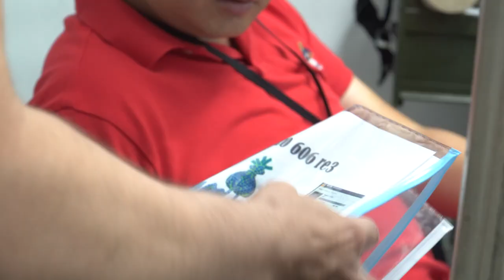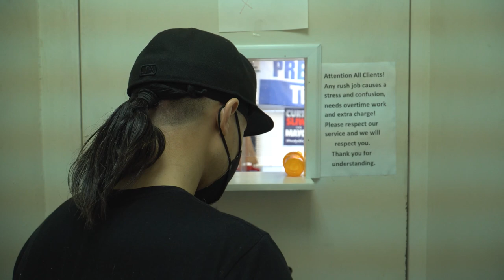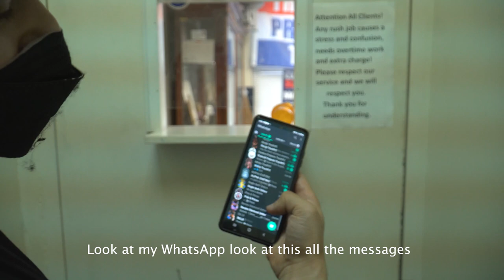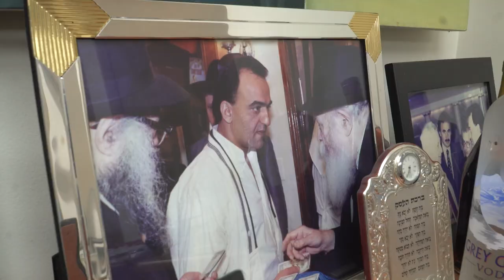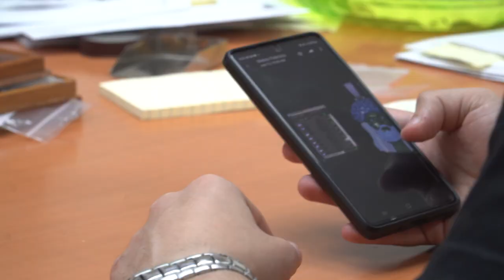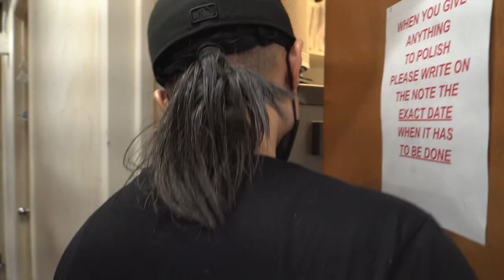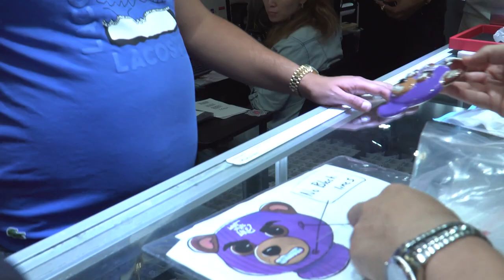A Day In The Life Of A Jeweler: INSIDE THE DIAMOND DISTRICT!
Watch the day of an important member of our team get the job done from A - Z. Shoutout @Bebethejeweler. Let me know what you think of the video in the comments below!